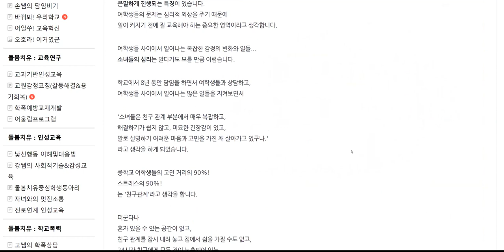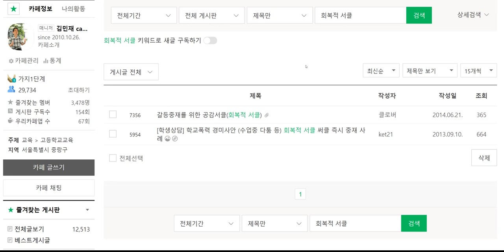학급경영 B to Z 싸우고 난 후의 화해는 어떻게